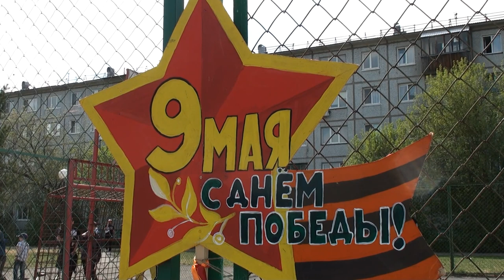Концерт 1 часть "Духовная связь поколений", посвященный ДНЮ ПОБЕДЫ в ВОВ (1941-1945 гг)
9 мая в сквере "Первокирпичный"  БУК г. Омска "КДЦ "Импульс" и КТОС "Первокирпичный" организовали прекрасный праздник для жителей города.
В праздничном мероприятии приняли участие Вокально-инструментальный ансамбль  ГУ МЧС России по Омской области и коллективы КДЦ "Импульс".
Город Омск, 2022 год.

On May 9 organized a wonderful holiday for the residents of the city.
The festive event was attended by the Vocal and Instrumental Ensemble of the Ministry of Emergency Situations of Russia in the Omsk region and the collectives of the KDC "Impulse".
The city of Omsk, 2022.